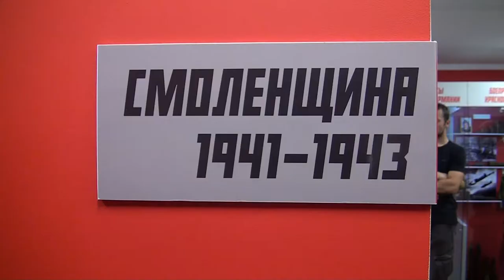Десна-ТВ: Молодёжный велопробег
24 августа из Смоленска в Калугу стартовал молодёжный велопробег, посвящённый Дню государственного флага России. На четвёртый день маршрута велосипедисты прибыли в Десногорск.